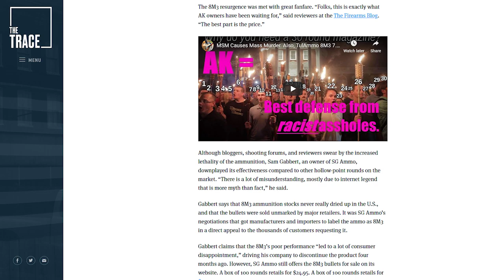That Time I Tricked An Antigun Rag Into Publishing A Pro-Gun Meme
The Trace ran an article about how bad 8m3 is and embedded my video. So I changed the thumbnail and image on them. Here's the link to the Trace article

YouTube is working hard to suppress channels like mine. Please help me keep doing what I do by purchasing pro-2A shirts, phone cases, stickers, etc

The Chopping Block does not sell or promote guns, ammunition, or firearm accessories. These videos are offered as an educational resource focusing primarily on technical aspects of ammunition performance.

This video does not violate YouTube policy or advertiser guidelines in any way. Although it includes content that is related to firearms, there is no promotion whatsoever for the sale of any firearm or related product, nor is any instructional material presented. The video is simply an unbiased technical product review offered as an educational resource for law enforcement and responsible citizens. All shooting was performed on a controlled range, in carefully planned conditions, under the close supervision of a safety coordinator, law enforcement, and an NRA certified instructor. There are no dangerous or unsafe acts portrayed.